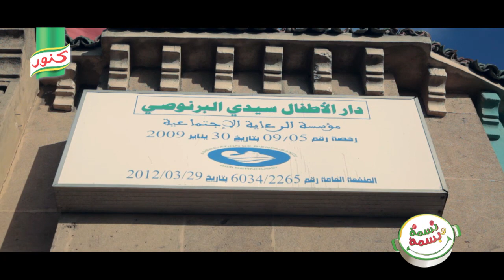Knorr Nasma wBasma - Best Of